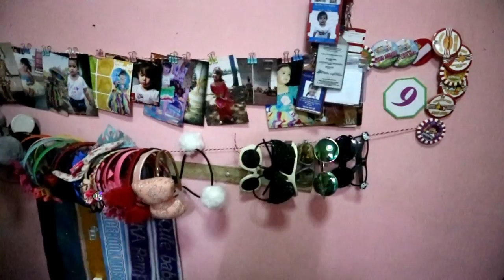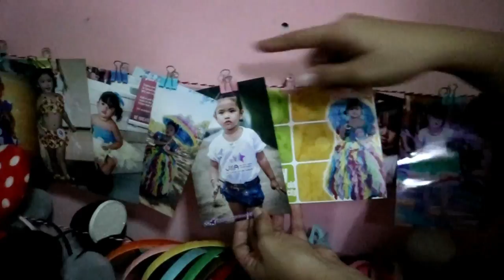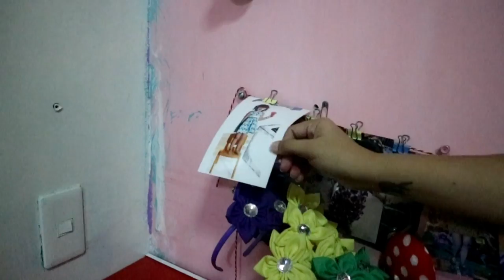KIDS BEDROOM ORGANIZATION and CLEANING + TIPS and STORAGE IDEAS